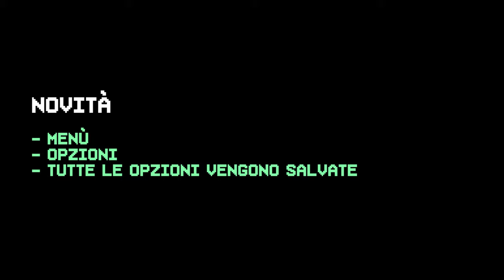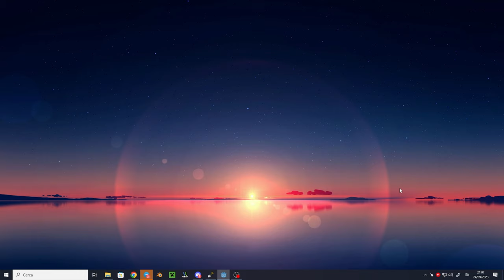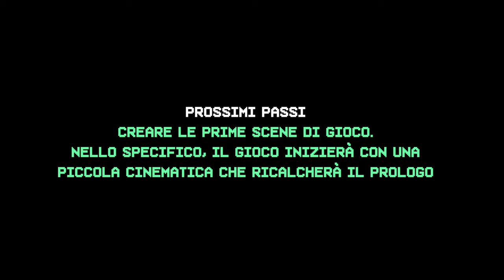[FdL] Diario di sviluppo #6 - Menù e opzioni